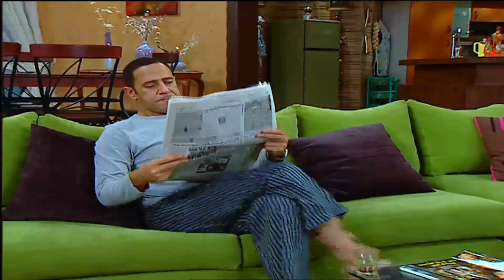ياسمين قررت تكون صاحبة قرار فى بيت العيلة عشان تجيب فلوس 🤣شوفوا عملت ايه 🤣🤣